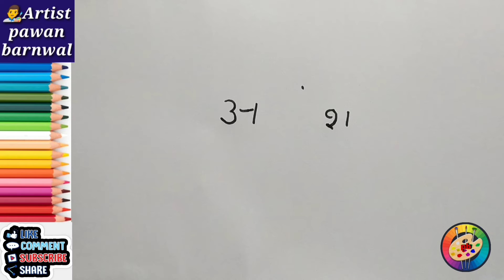How to draw pictures using ansh words, अंश लिखकर बनाये शानदार drawing